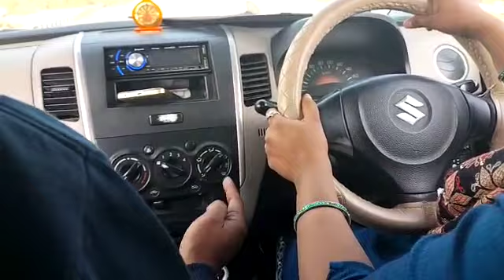सीखे कार चलाना घर बैठे इस तरीके से 9990845309